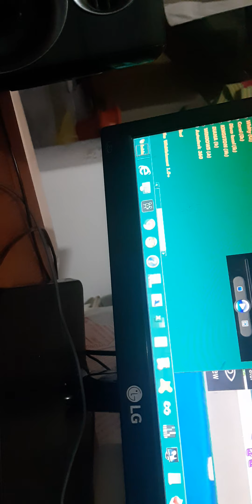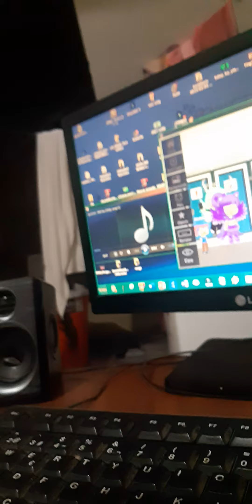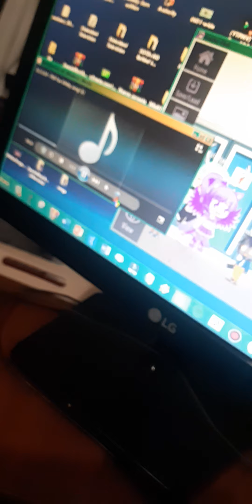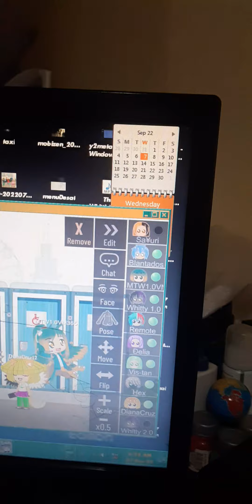Serious Objects: The Deadish + New Deadishers 5 × RipSounds 2: Part 2 (It's My Song!)